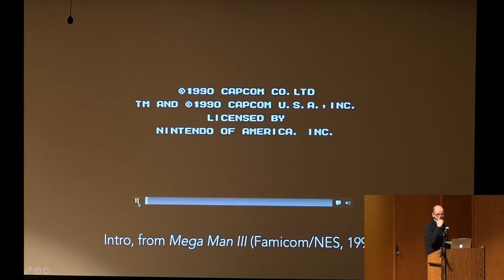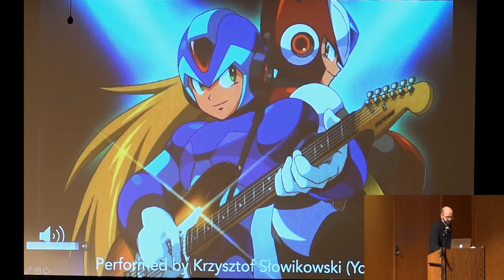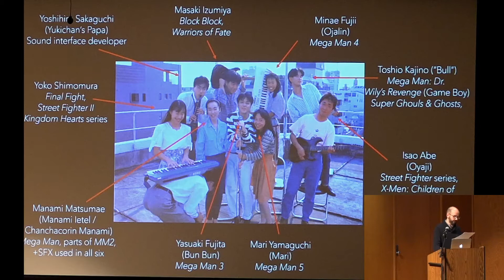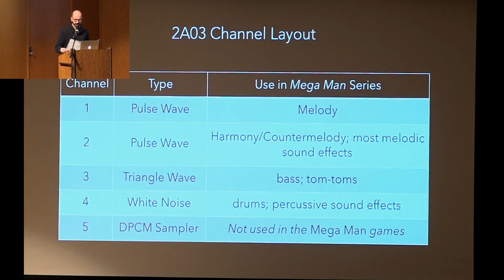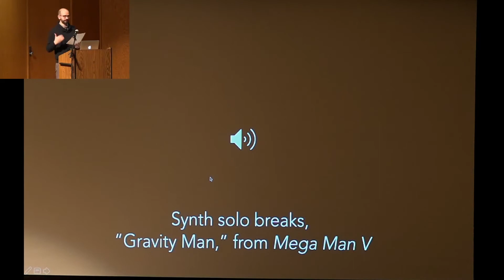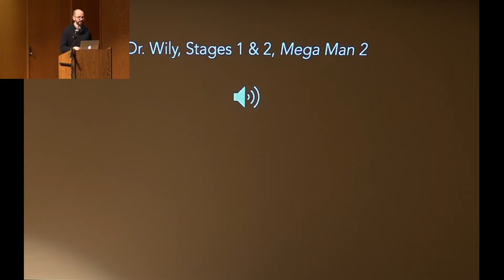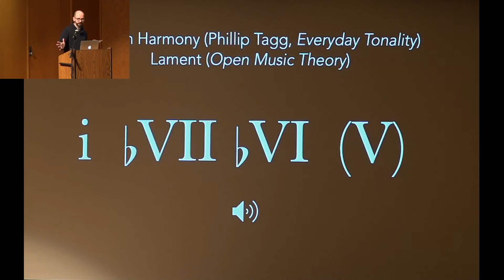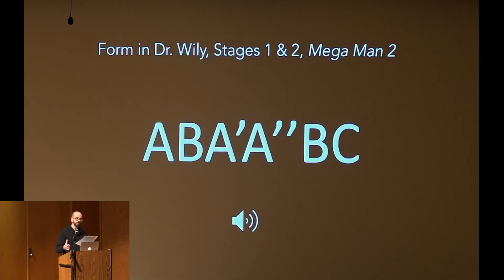Song Forms, Rock Tropes, and Metaphors for Listening to the Mega Man Series, 1987– 1993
William O’Hara, Gettysburg College

The orchestra plays a central role in the discourse on early chip-based video game music: as an object of imitation (Cheng 2014, Altice 2015), a locus of prestige (Collins 2008, Austin
2016), and even a Platonic ideal: orchestral splendor, for some fans, is “how [the music] is meant to be heard” (Gibbons 2015). This paper explores rock music and instrumentation as an alternate metaphor through which to analyze chip music, using the “classic” Mega Man series (Mega Man I through VI, published by Capcom for the Nintendo Entertainment System, 1987—1993) as a case study. The six soundtracks— written by six different composers— develop a consistent style that borrows formal structures and harmonic schemas from rock music (Nobile 2016, Doll 2017), and uses the NES’s four synthesizer channels to imitate a rock combo’s guitar, bass, and drums. Following Summach (2012), this paper categorizes the song forms found in the fifty- eight level themes from the six games—nearly all binary or verse/chorus/ bridge forms— and briefly analyzes the techniques they use to imitate rock. The soundtracks  do not only employ formal features like guitar solos and call and response passages; they also simulate performance techniques such as bent notes, “hammer-ons,” and drum breaks. While the Mega Man games are far from unique in imitating rock idioms, their substantial, closed corpus offers an alternative to game music’s contemporary appeals to orchestral prestige and
plentitude, throwing into relief the varied interpretive frames through which vintage game music is heard today.